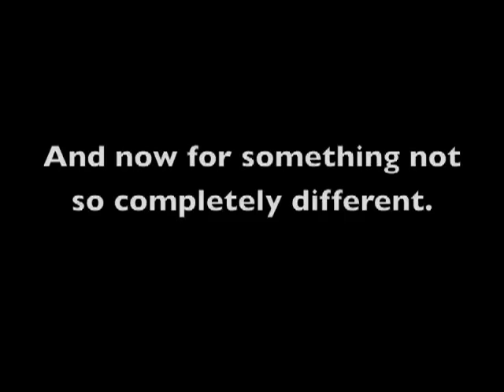Re: Sunday Challenge #2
Reply to vlogcandy's sunday challenge numero dos.

I couldn't resist putting the song in there. The moment was too opportune.

Genesis- Casey Crescenzo & Thomas Dutton (Razia's Shadow) ::gofreakin'buyit::